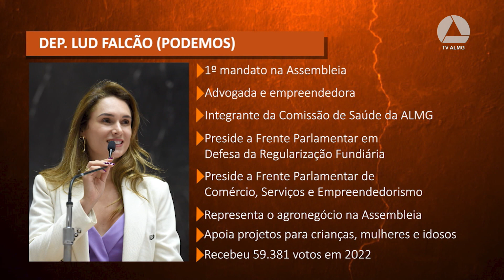Dep. Lud Falcão (PODE): regularização fundiária e fortalecimento do agronegócio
Em seu primeiro mandato na Assembleia, a deputada defende um amplo processo de regularização dos imóveis urbanos de Minas Gerais. Lud Falcão também luta pelo fortalecimento do agronegócio no estado e pede mais investimentos na geração de energia elétrica. A deputada fala ainda sobre a Festa Nacional do Milho (Fenamilho), em Patos de Minas.